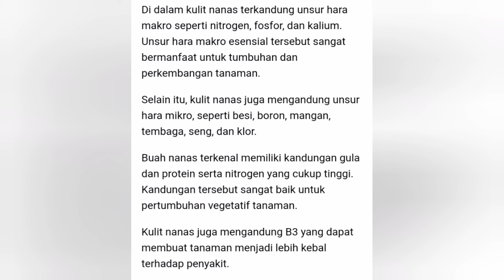Cara Mudah Membuat Pupuk cair(POC) dari nanas.kaya nutrisi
cara membuat pupuk cair(POC) dengan menggunakan media buah nanas.EM4 dan molase